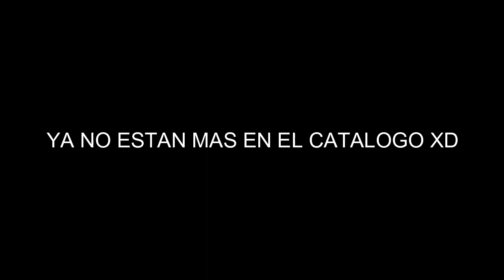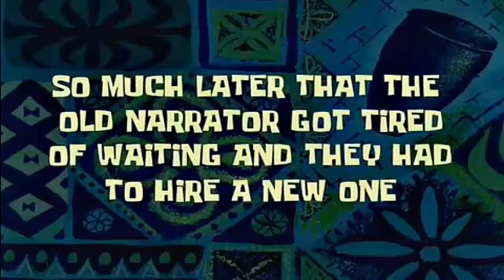TODOS LOS COFRES DE BUILD A BOAT FOR TREASURE!!! | Roblox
ESTE VÍDEO ESTA DES ACTUALIZADO, SI QUIEREN CONSEGUIR LOS COFRES MÁS RECIENTES ENTRA A ESTA LISTA DE REPRODUCCIÓN

ADIOS!!:'D